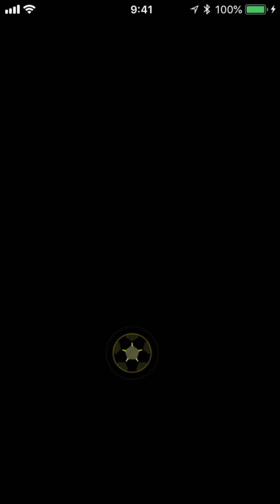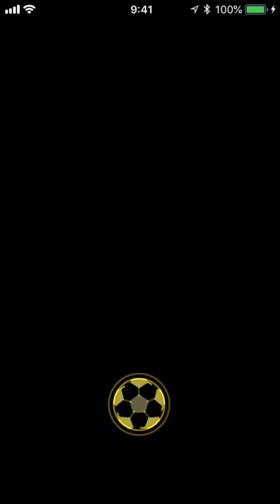パワサカNo.554 千尋谷高校で御凪 莉那使用してLet'sサクセス！ べた実況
パワサカ、莉那まだまだつけるぞ！